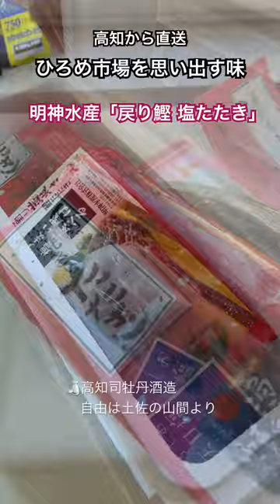高知 ひろめ市場名物 明神水産「戻り鰹塩たたき」を買ってみた